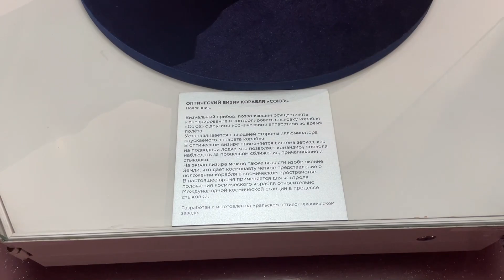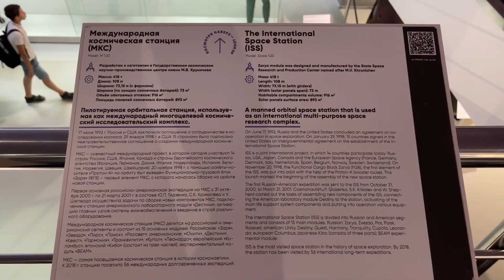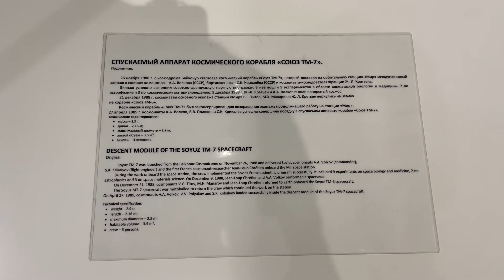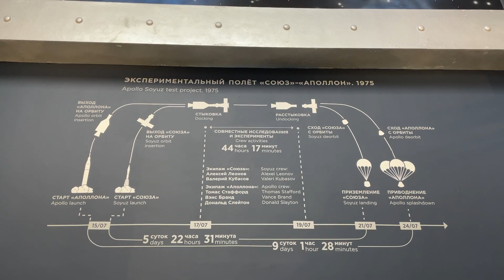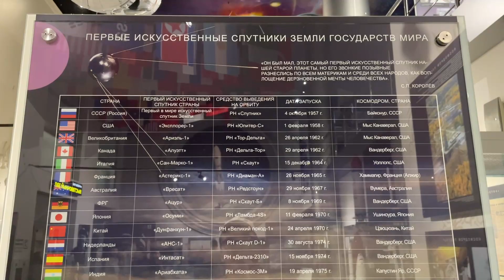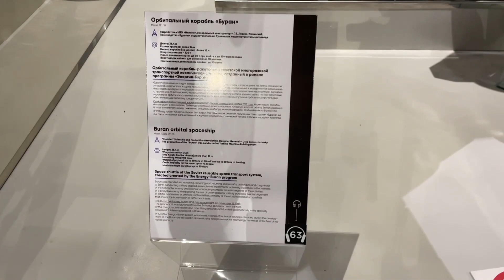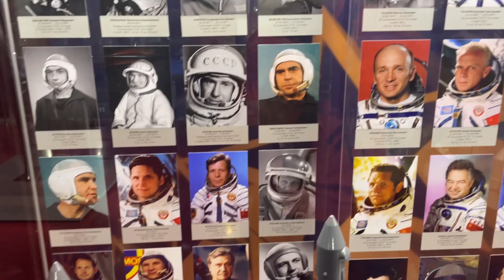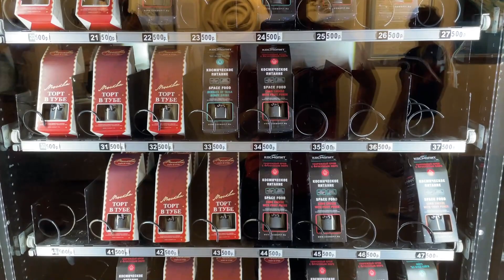🏛 🚀 Музей Космонавтики в Москве - Покорение космоса (3/3) 🚀 🏛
Завершаем изучать и покорять космос в Музее Космонавтики, а также прогулка по аллее Космонавтов.
В этой части: как живут космонавты на МКС, другие искусственные спутники Земли, естественный спутник Земли - Луна, новые ракеты, полёты иностранных людей в космос и памятники "Покорителям Космоса", С.П. Королёву и Солнечной системе.